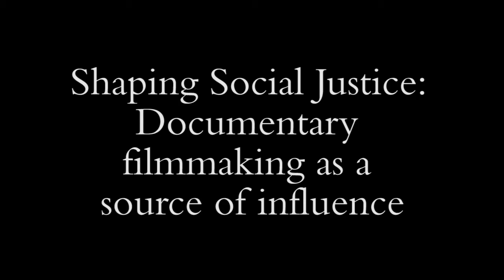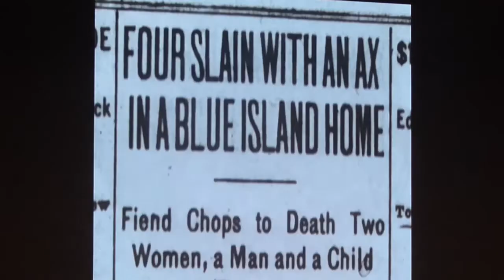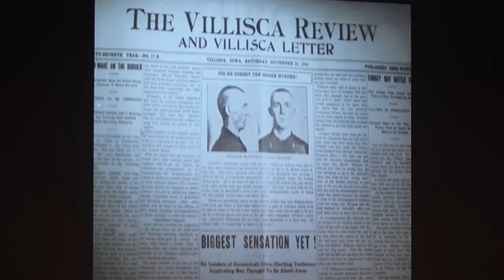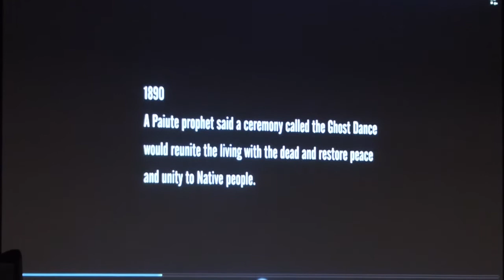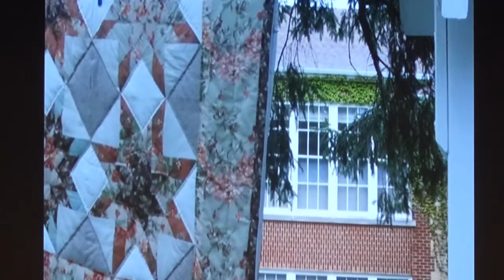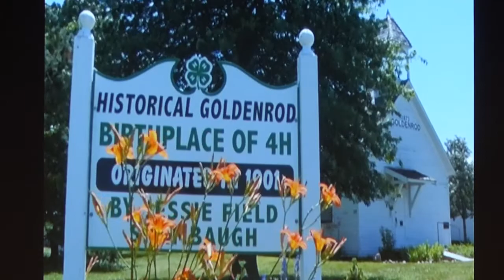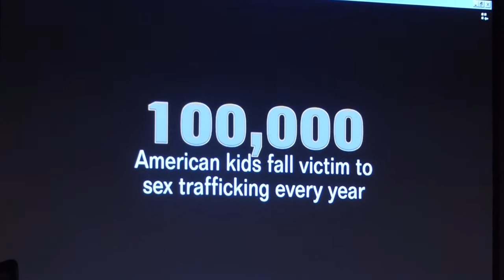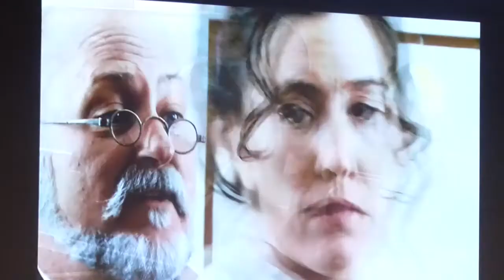Winter Symposium 2015: Kelly and Tammy Rundle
Documentary filmmakers Kelly and Tammy Rundle present, "Shaping Social Justice: Documentary filmmaking as a source of influence."

Note: Because of the use of licensed music in part of the presentation, a YouTube advertisement will appear at the bottom of the screen for a portion of the video.